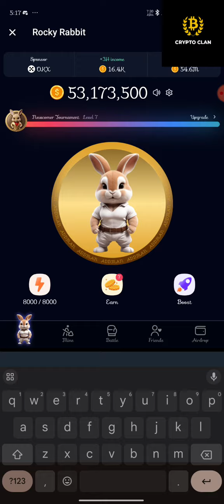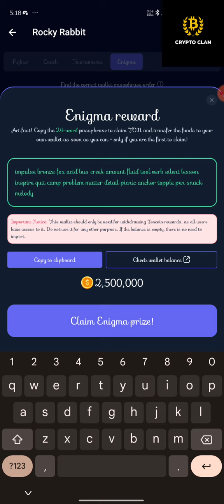Rocky Rabbit Enigma Daily Reward 04 August 2024